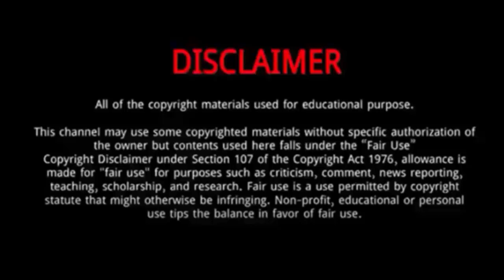Liang Jie || 5 Things You Didn't Know About Liang Jie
Liang Jie is a Chinese actress.
She was Born on June 16, 1994 in Fujian, China.
She was Education at The Central Academy of Drama.
In 2020, Liang played the role of Su Ying in the wuxia drama Handsome Siblings, based on the novel Juedai Shuangjiao by Gu Long.